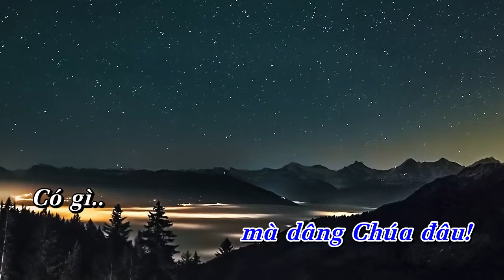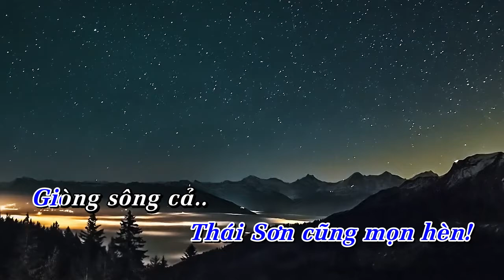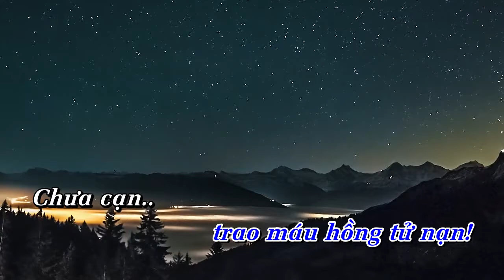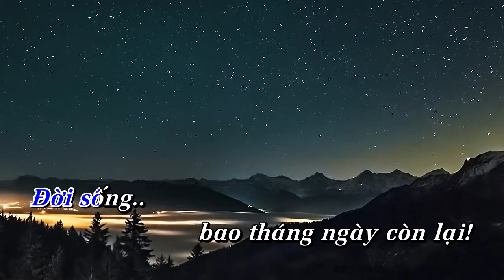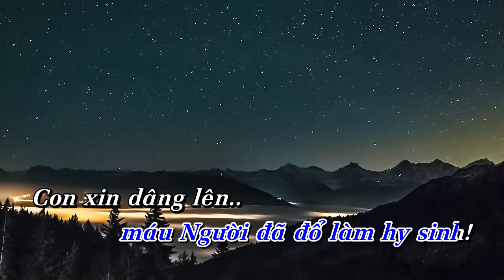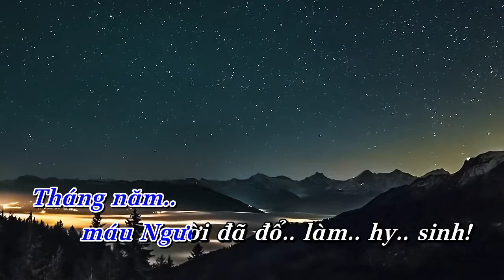CON CHỈ LÀ TẠO VẬT | Hòa tấu Tranh, Sáo, Nguyệt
Hòa tấu: CON CHỈ LÀ TẠO VẬT | Tranh, Sáo, Nguyệt

- Sáng tác: Phanxicô
- Tranh, Sáo, Nguyệt: Trần Bộ - Văn Sơn